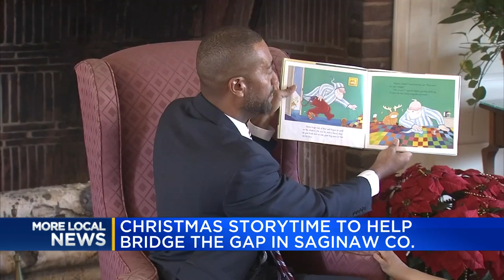Christmas storytime to help "bridge the gap" in Saginaw County